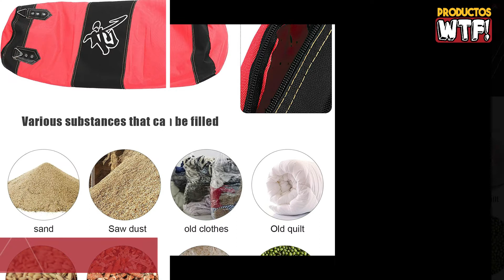🥊 DESCUBRE el Mejor SACO de Boxeo BARATO ▶Amazon 2021◀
▼CONOCE los Mejores Sacos de Boxeo Baratos en AMAZON🤑

5.- 00:22 Saco de Boxeo Zyyini:

4.- 01:22 Saco de Boxeo Ducomi Rocky:

3.- 02:22 Saco de Boxeo Fsskgxx:

2.- 03:22 Saco de Boxeo RDX Giant Inside:

1.- 04:22 Saco de Boxeo MADX: